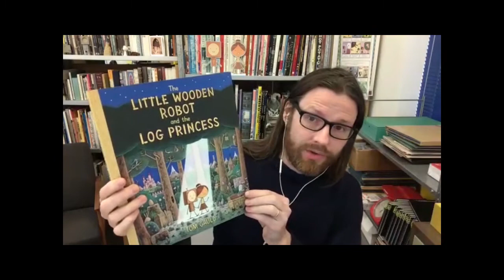Tom Gauld Interview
Tom Gauld is a cartoonist, comic book artist and author/illustrator of a new children's picture book, THE LITTLE WOODEN ROBOT AND THE LOG PRINCESS.  In this interview, Tom talks about his book, his art, and his other endeavors.